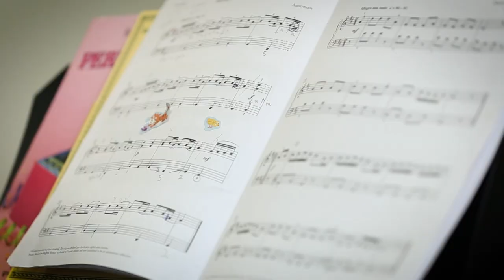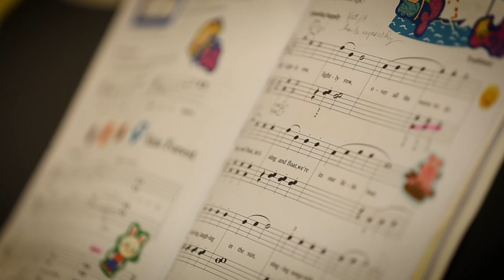School of Music | Cambridge Music and Arts | Costa Mesa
Cambridge Music and Arts fully prioritizes music education. We aim to preserve and encourage creativity in our students by, providing high-quality music lessons that enable them to develop their general musicianship, while on a path towards achieving their dreams and goals.
Whether they are in pursuit of a professional career or simply self-enrichment, we are committed to helping our talented students realize their full potential.
At CMA - our mission is to inspire our students to push their own limits and nurture their love for music.